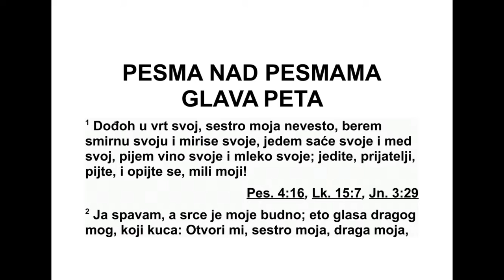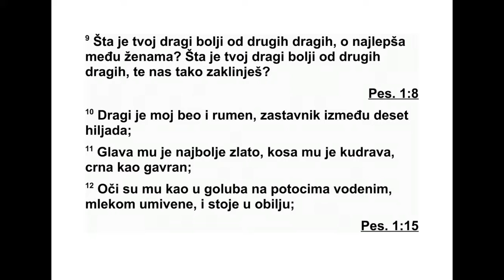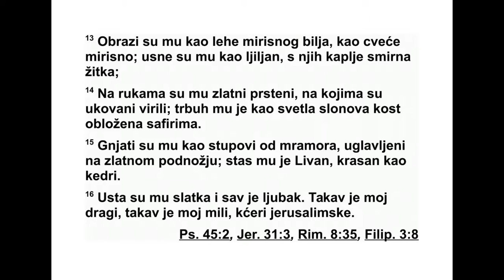PESMA NAD PESMAMA PETA GLAVA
5 „Дошао сам у врт свој, сестро моја, не -
вес то моја. Убрао сам смирну своју и ми рис -
но биље своје. Јео сам саће своје и мед свој,
пио сам вино своје и млеко своје.”
„Једите, пријатељи! Пијте и опијте се љу -
бав љу!”
2 „Ја спавам, али срце моје бди. Чујем дра -
гог свог како куца!” „Отвори ми, сестро моја,
вољена моја, голубице моја, ти што немаш
ма не! Јер глава је моја росом орошена и
увој ци су моји пуни капи ноћних.”
3 „Скинула сам хаљину своју, како да је
опет обучем? Ноге сам опрала, како да их
ис прљам? 4 Драги је мој провукао руку своју
кроз отвор на вратима, и сва је утроба моја
устрептала у мени. 5 Устала сам да отворим
драгом свом, а с руку ми је капала смирна, с
прстију ми се сливала смирна на отворе од
ре зе. 6 Отворила сам драгом свом, али је
дра ги мој већ отишао, нестао је. Дух је мој
иза шао из мене кад је проговорио. Тражила
сам га, али га нисам нашла. Звала сам га,
али се није одазвао. 7 Срели су ме стражари
који град обилазе. Тукли су ме, ранили су
ме. Стражари са зидина узели су ми огртач
мој.
8 Заклињем вас, кћери јерусалимске, ако
на ђете драгог мог, реците му да болујем од
љубави.”
9 „По чему је драги твој бољи од других, о
нај лепша међу женама? По чему је драги
твој бољи од других, па нас тако за кли -
њеш?”
10 „Драги мој сав блиста и румен је, исти -
че се међу десет хиљада. 11 Глава му је зла -
то, суво злато. Увојци су његови гроздови
ур ме. Коса му је црна као гавран. 12 Очи су
му као голубови крај потока, што се у је зер -
цу млека купају, седећи у њему. 13 Образи
су му као леје зачина, као куле мирисног би -
ља. Усне су му љиљани с којих капље смир -
ПЕСМА НАД ПЕСМАМА 3,4 - 5,13 542
на. 14 Прсти су му од злата, хризолитом оки -
ћени. Стомак му је плоча од слоноваче, са -
фи рима прекри вена. 15 Ноге су му стубови
од мермера, на постољима од сувог злата
сто је. Стас му је као Ливан, без премца као
кедрови. 16 Непце му је права сласт и сав је
при влачан. Такав је драги мој, такав је во -
ље ни мој, кћери јерусалимске.”